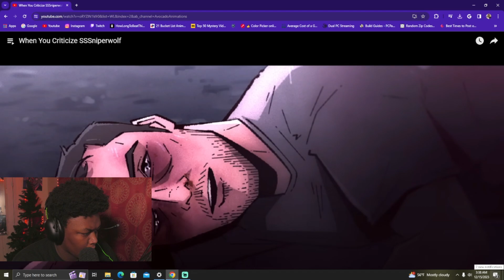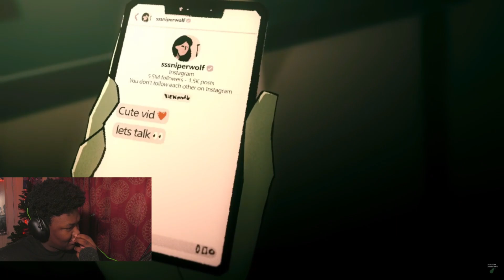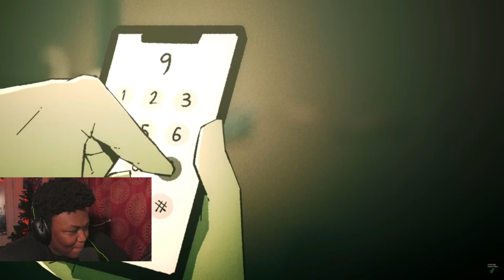REACTING TO When You Criticize SSSniperwolf!!!!